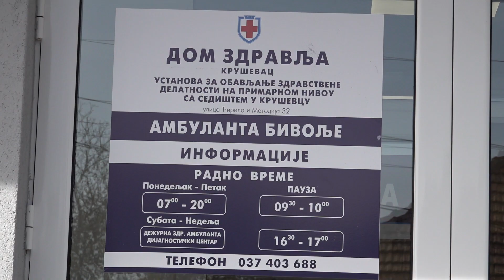ČELNICI GRADA OBIŠLI NOVE PROSTORIJE AMBULANTE U BIVOLJU 20.10.2023.